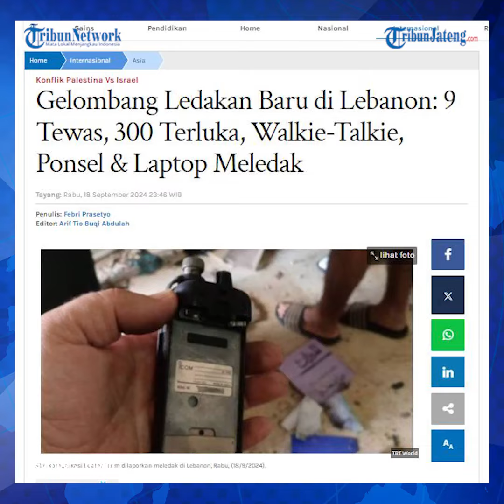Gelombang Ledakan Baru di Lebanon 9 Meninggal 300 Terluka, Walkie-Talkie Ponsel dan Laptop Meledak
Kementerian Kesehatan Lebanon mengatakan sejumlah ledakan terbaru pada hari Rabu, (18/9/2024).

Ledakan itu menewaskan setidaknya 9 orang dan melukai lebih dari 300 lainnya.

Ledakan itu berasal dari alat komunikasi walkie-talkie yang digunakan oleh kelompok Hizbullah.

Menurut laporan media, ledakan-ledakan itu terjadi di Kota Beirut, Lembah Bekaa, dan Lebanon selatan.

Editor : yga